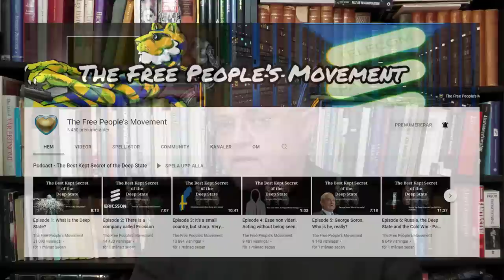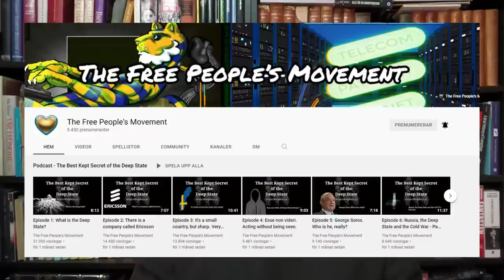Sussmanfönstret på vid gavel - Carl Norberg 2022 -05-27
Är på resande fot varför vi hoppar ingressen idag, men skall den numerea verkligen behövas?

Alla källor finner man på vår upplysningskanaler enligt nedan!

Mysen i poddformat (dvs enbart ljud) finns att spela upp eller ladda ner här!

Följ De Fria på Telegram!

Fördjupning!

The Free People's Movement på YouTube!

Stöd oss:
SWISH: 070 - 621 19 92 (mottagare Sofia S)